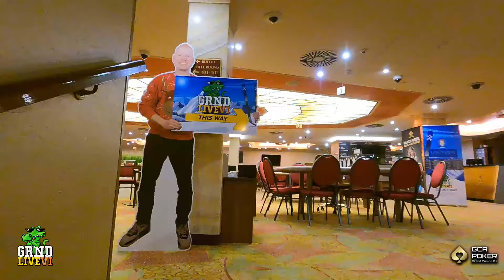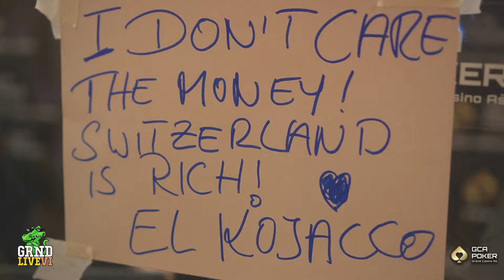GRND Live VI - Der Community Festival Vlog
Jedes Jahr im Winter, wenn es wieder schneit…steht die GRND Live Crew mit ihrem Community Festival bereit! Etwas spät, aber dafür mit besonders viel Liebe!

Wenn ihr meinen Content unterstützen wollt, freue ich mich über ein Abo, ein Like, einen Kommentar oder eine Einschreibung als GRND University Student!

Ich bin Felix aka xflixx - Poker Profi, Poker Streamer und Poker Coach! In meinen Poker Streams und Videos zeige ich dir, wie dieses wunderschöne Spiel namens Texas Hold'em No Limit gewinnbringend gespielt werden kann, uns als Community näher zusammenbringt und sogar Lektionen fürs Leben mit auf den Weg gibt. Schau dir meine Twitch Streams live an

Business Anfragen ► xflixx [at] grndpoker [de]

♥ GRND - Verbessere dein Pokerspiel mit mir zusammen!

♠️  Pokerbeast - Der neue MTT Poker Kurs von bencb789 und mir!

♦ MuchBetter - Kontakloses Bezahlen mit deinem Poker Guthaben

♦ Pairrd - Die Interaktive Trainingsapp zur Verbesserung Deines Poker Spiels

♣  Raise Your Edge - Der Elite Poker Kurs von Meister bencb789

🤝 Werde Teil der GRND Community und finde Poker Freunde!